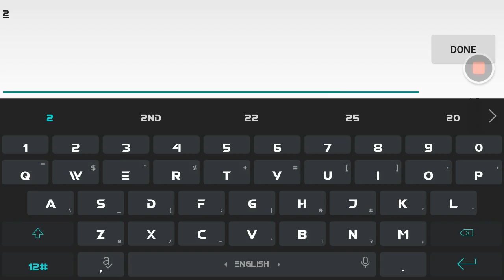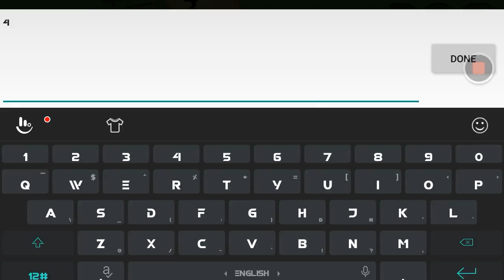⬜ mini block craft 3d || how to make time bomb in mini block craft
hi,
hello guys!

well come back anther fresh video.

mini size combiner this model . I think if try to batter model.

please comment your idea!

building, house, tutorial ,crafting, survival and fun video in my YouTube channel.

sport me plz